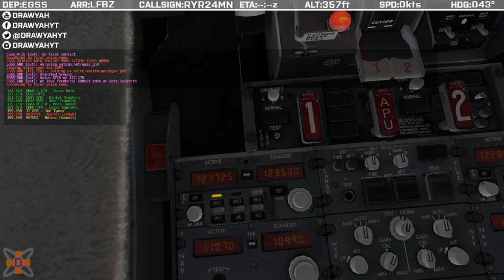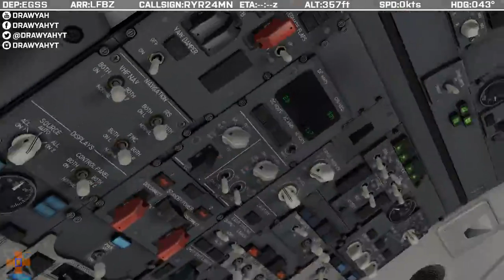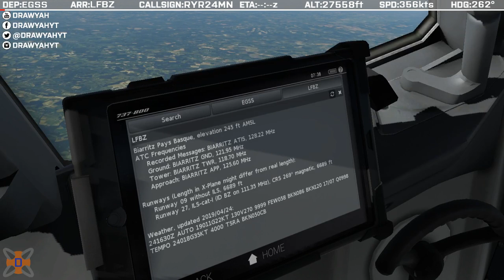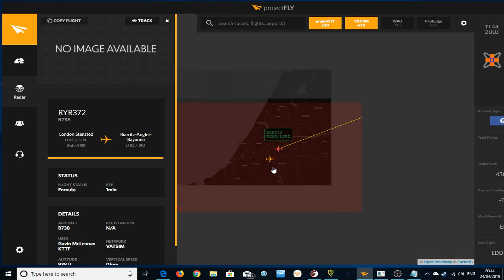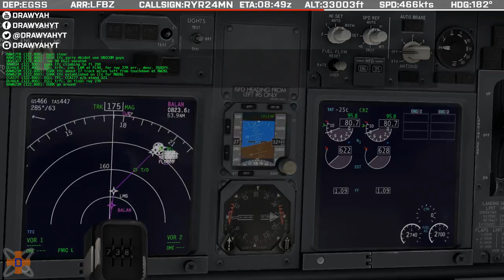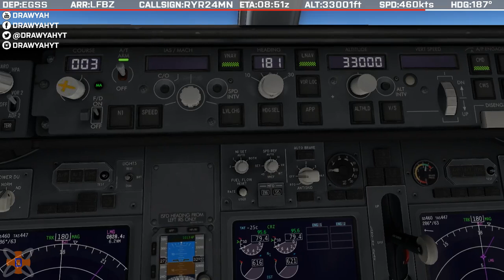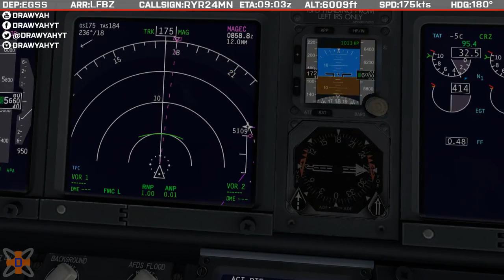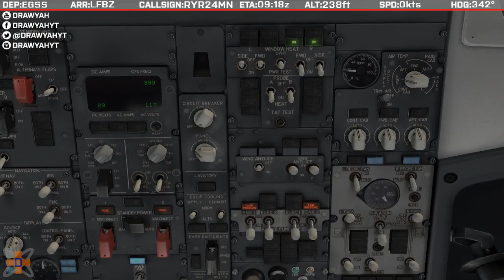*REAL FLIGHT* FR7654 London Stansted to Biarritz - Zibo 737 Ryanair｜Drawyah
Today I fly to Biarritz in France for a weekend away in Southern France and Northern Spain! As always with my real-world flights, I run a première alongside this, bringing you guys with me wherever I go! Do join in and say Hi as I fly cross-continent once again.

The Hardware:
- Windows 10 Professional
- 6th Generation Intel® Core™ i7 6700K Processor
- 16 GB RAM